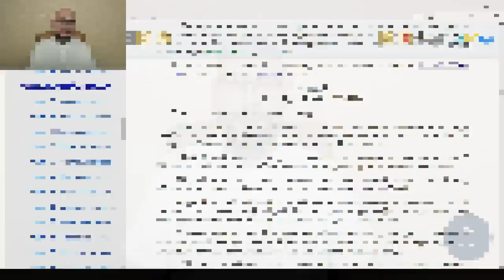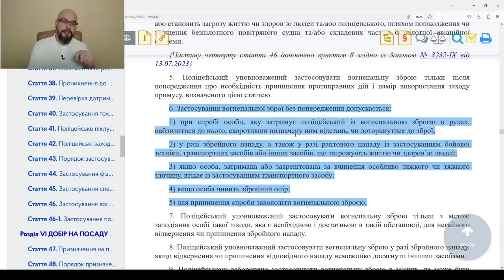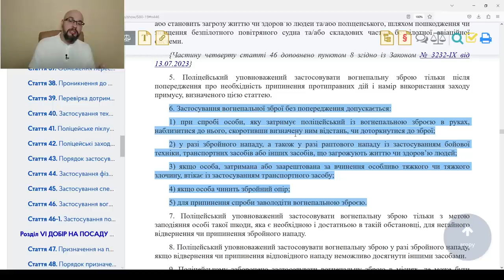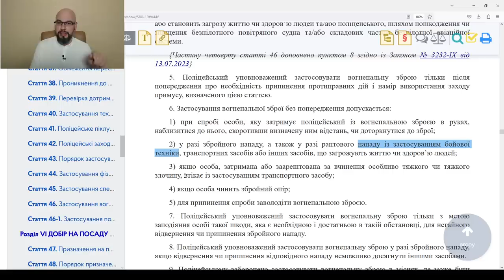Полиция Украины может использовать оружие?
Полномочия полиции описаны в законе о Национальной полиции. Среди них и полномочие использовать оружие. Но закон ограничивает это право и устанавливает перечень случаев, в которых полицейский может использовать огнестрельное оружие. По общему правилу, нужно предупреждать человека об этом, но в исключительных случаях можно стрелять без предупреждения.